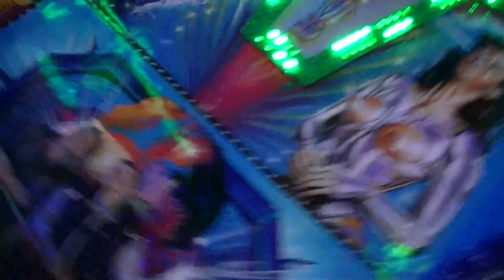Booster - Löffelhardt (Onride) Video Herbstkirmes Rheine 2014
Booster von Löffelhardt Onride Video auf dem Elisabethplatz auf der Herbstkirmes in Rheine 2014. Fahrpreis: 3,50€ Booster Kirmes Rheine 2014